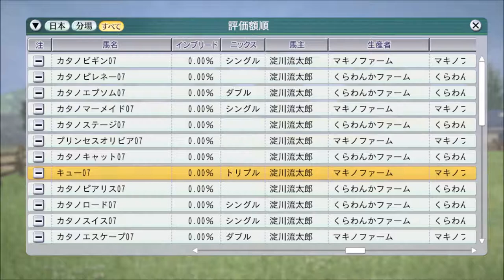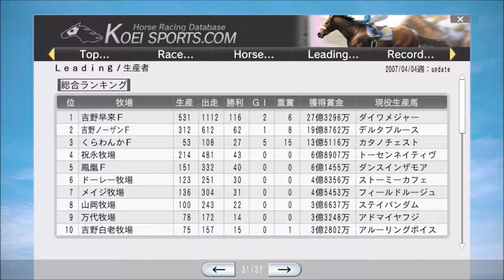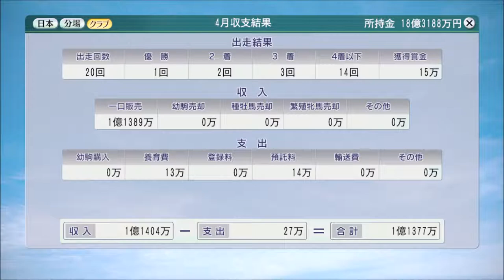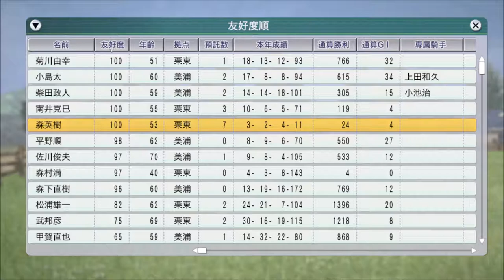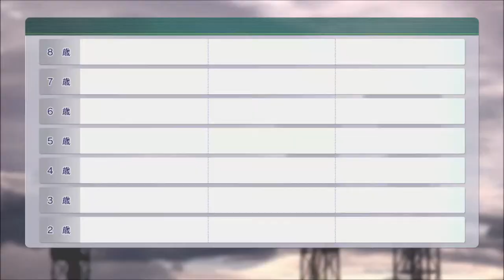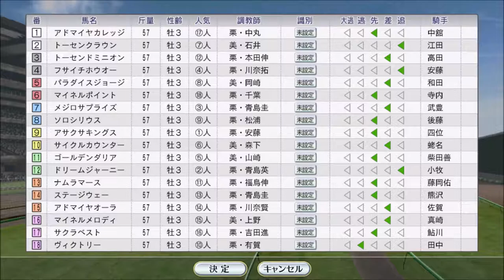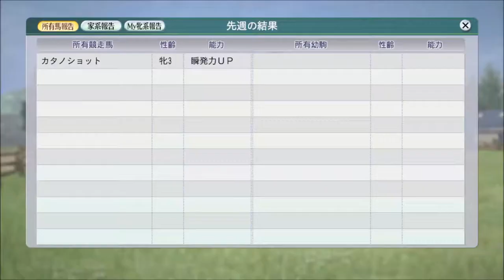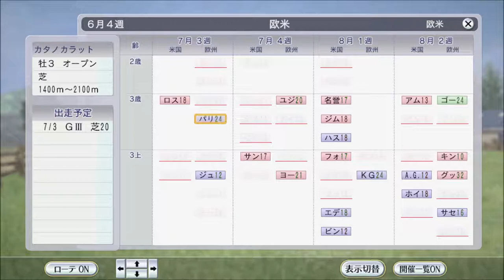【ウイニングポスト8 2016】2007年4月1週～6月4週 種付け実施【自家生産馬編 #33：競馬ゲーム】